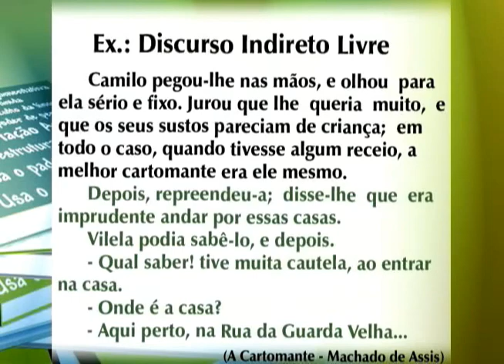Redação para Vestibular e Concurso - Conto de Machado de Assis - A Cartomante - Cursos CPT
Veja as características do discurso indireto livre em um trecho do conto "A Cartomante", de Machado de Assis.